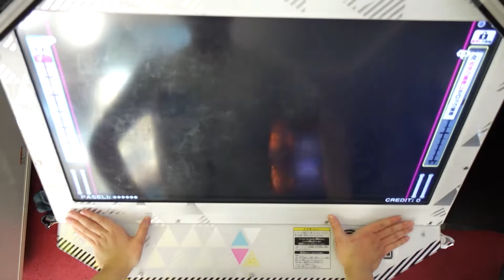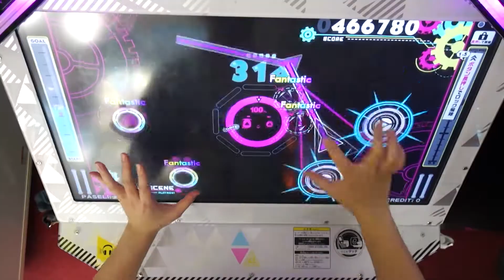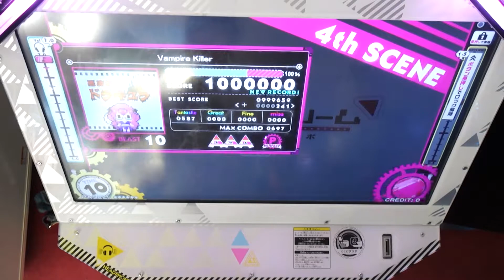[BeatStream アニムトライヴ] Vampire Killer(BEAST) PERFECT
照明の光が入ってしまい、画面がいつもより見づらくなっています。申し訳ございません。

Player : MULTI_XE